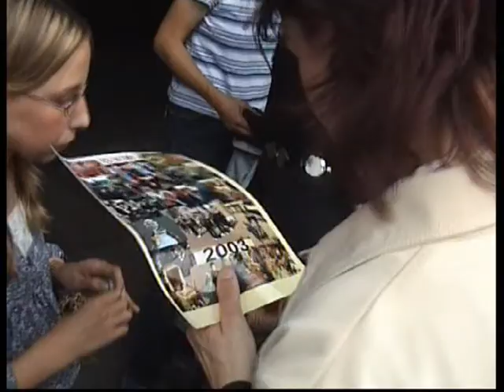Oud Veluwse Markt Barneveld 2004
Oud Veluwse Markt Barneveld
Donderdag 8 juli